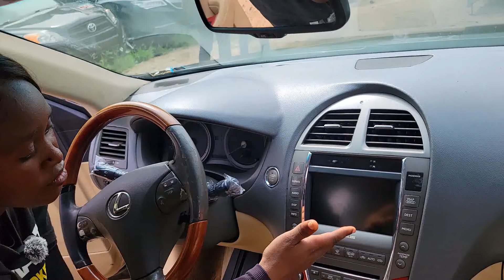Prices Of Used Cars Exported in Nigeria from Other Countries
Looking to buy a Tokunbo car in Nigeria? Get the Price Scoop!
Thinking of buying a used car (Tokunbo) imported from abroad into Nigeria?  This video is your one-stop guide! We'll break down the current market prices of popular used car models exported to Nigeria.

Inside this video you'll find:

🇳🇬 Prices of in-demand Tokunbo cars in Nigeria
Insights on different car models and year ranges
Helpful tips for navigating the Nigerian used car market
Whether you're a first-time buyer or a seasoned car enthusiast, this video will equip you with the knowledge to make informed decisions!

👉👉 Phone number and Location of the dealer is inside all the videos on this platform
👉👉👉  Please don't forget to do physical inspections and test drive on the car. Ensure that everything is working perfectly well before you make any payment
 👉👉👉  DO THE TRANSACTION IN A VERY BUSY PUBLIC PLACE
👉👉👉 VideomapTV is an online CarMarket.
We create video advertisements for affordable cars for sale in car dealerships around Nigeria